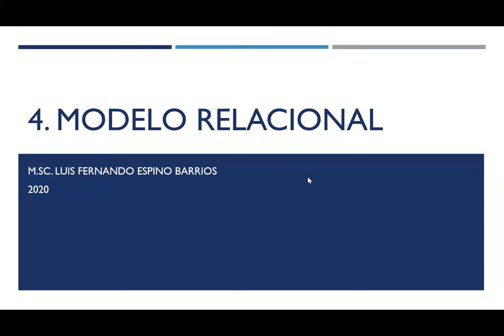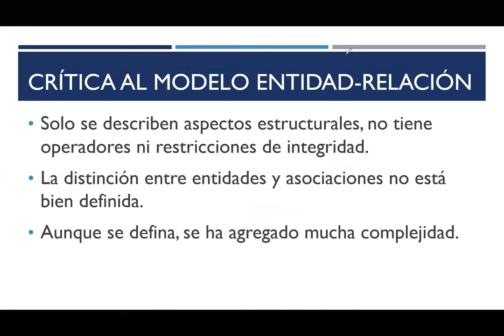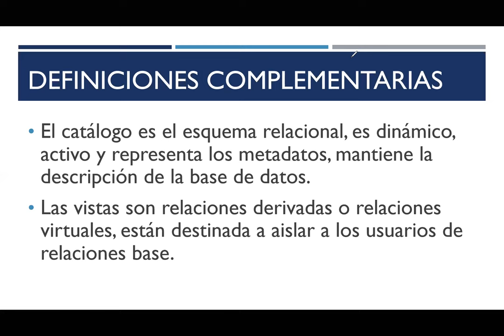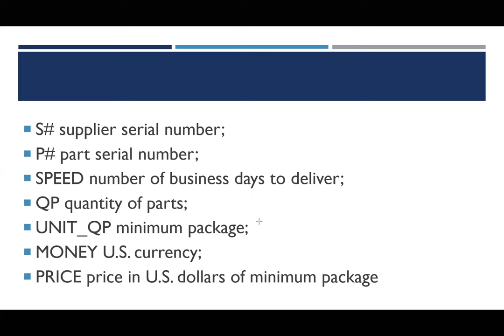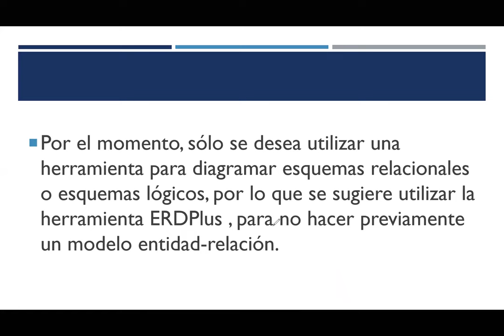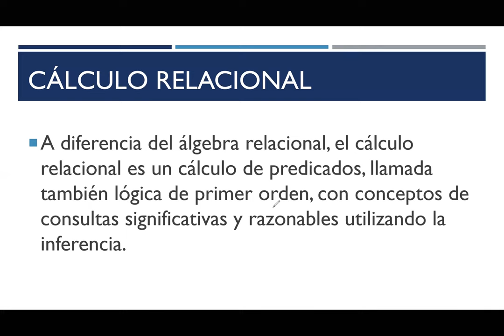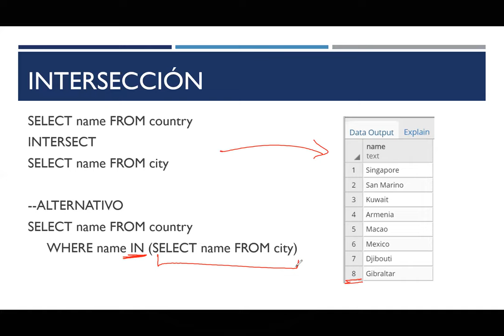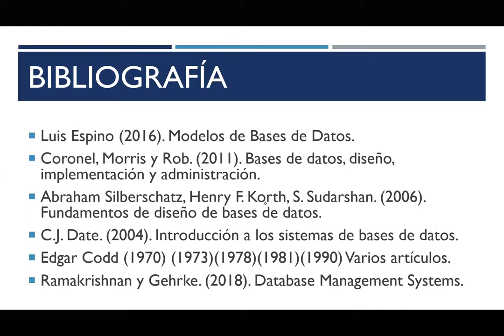BD1: 04 Modelo relacional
Modelo relacional: definiciones, algebra y cálculo relacional